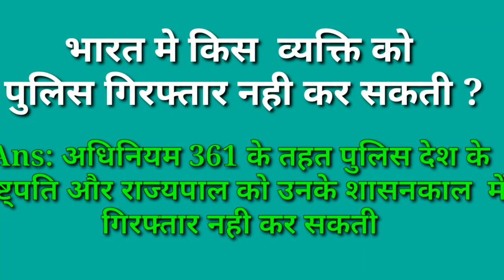गांधी जी से पहले किसकी फ़ोटो थी भारतीय नोटों पर || gk || 2019 in hnidi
New gk world
Gandhi ji
2.October
Indianrupee
Mobile